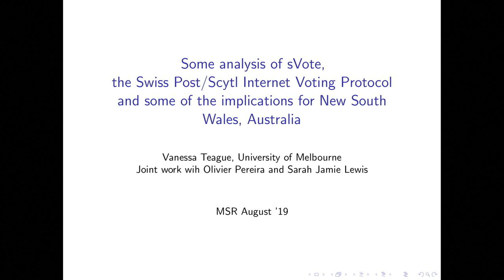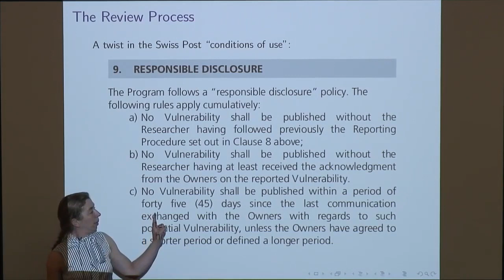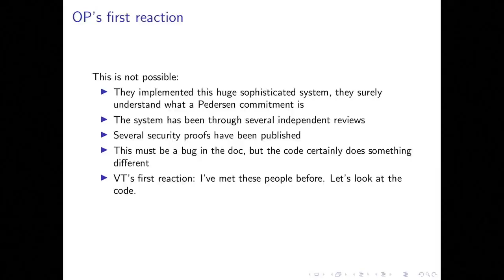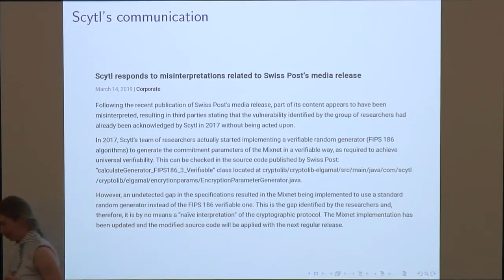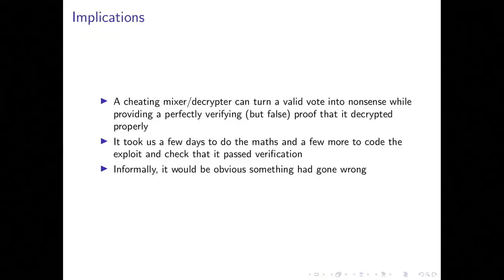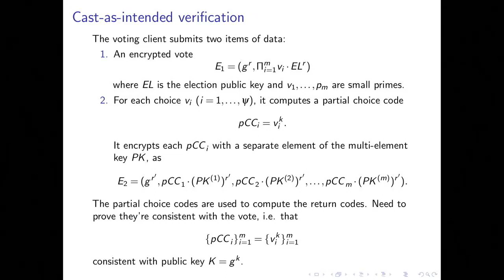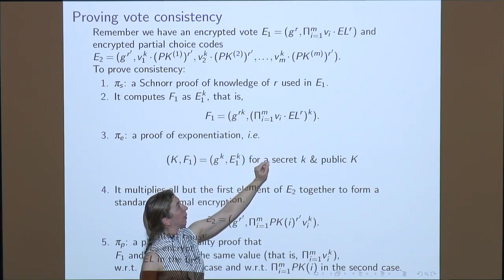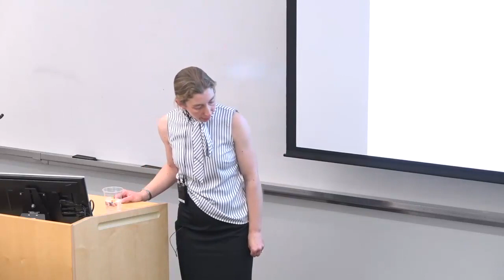How Not to Prove Your Election Outcome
Earlier this year we (Lewis, Pereira, and Teague) examined the source code for the SwissPost e-voting system, intended to be used for Swiss elections in May. The system was in the process of certification for use by up to 100% of Swiss voters in the cantons that chose to use it.

We found three different ways in which a compromised computer could manipulate votes while pretending to provide a proof that no manipulation had taken place. One was a cryptographic trapdoor which allowed a cheating authority to provide a perfectly-verifying proof that it had shuffled the votes correctly, even if the votes had been manipulated. This would leave no way for anyone to detect the fraud. In the light of our findings, the Swiss authorities decided not to offer their e-voting system for upcoming elections in May, citing the need for further reassessment of its security properties.

Although numerous serious security problems have been found in e-voting systems before, this was the first discovery of a fundamental weakness in a cryptographic correctness proof in a system advertised to offer a form of verifiability. This is significant because verification potentially allows a way out of the inscrutability of computers, and perhaps a way forward for securing electronic elections.

In order to explain the importance of this failure, we need to explain what verifiability is, and what it isn’t, and how to tell when you can trust an election outcome even when you don’t trust the computers, administrators, or vendors.